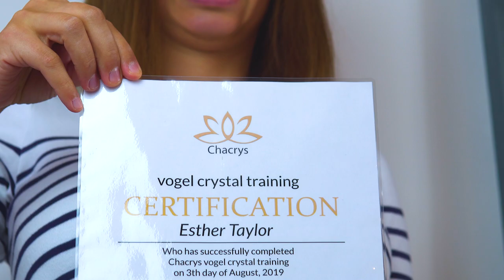Vogel crystal training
A special online training on Vogel crystals.

What will you learn from our online training
on Vogel Crystals:

→ cleaning and using of Vogel crystals,
→ chakra testing through the reflex zones of the palm,
→ balancing of chakras,
→ cleaning of the aura.